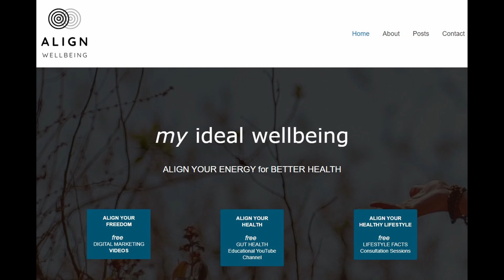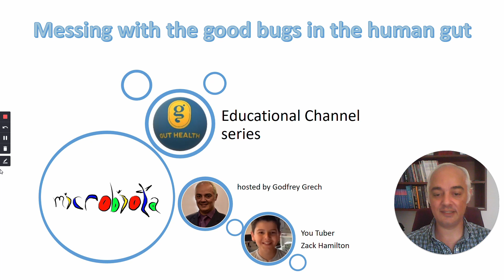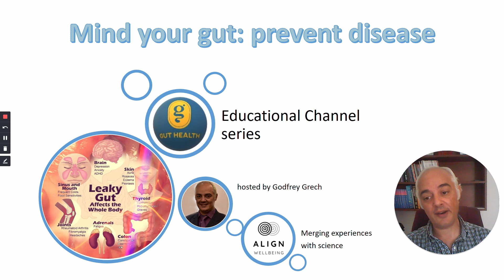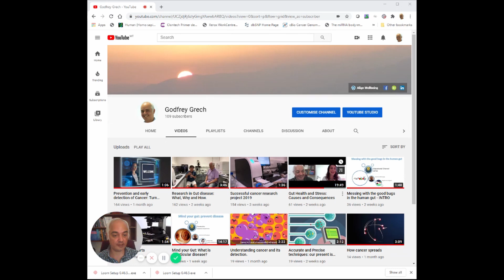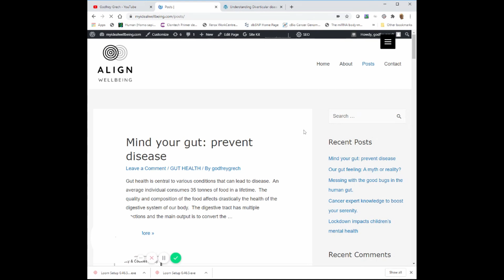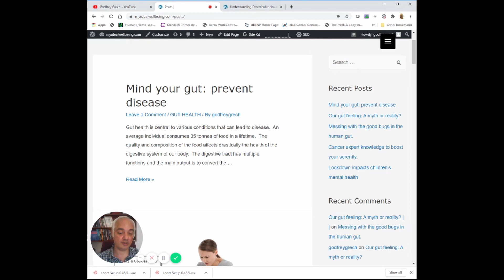Gut Health and Disease: An educational channel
Description of the educational youtube channel on Gut Health, providing the various sections including the beneficial role of gut microbiota, research on gut health, dysbiosis, and resulting diseases ranging from metabolic syndrome, inflammatory disease, and stress and depression.  This video also provides ways to use the video educational channel and describes the link to blogs and information on the website (myidealwellbeing.com) and ways to subscribe for more information and to be notified for upcoming videos.